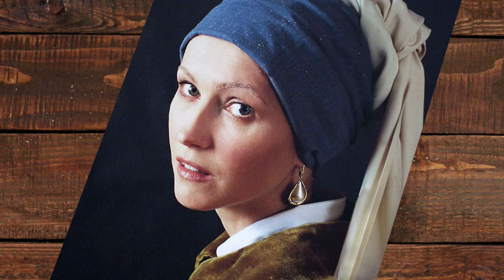Куриная лапша | Есть! @Телеканал «Доктор»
Не верите, что вкусное может быть полезным? Мечтаете похудеть, ни в чем себе не отказывая? На телеканале «Доктор» теперь возможно и это! Еда без запретов и ограничений: у нас любые продукты становятся полезными! Кулинарное шоу «Есть!» на телеканале «Доктор!»